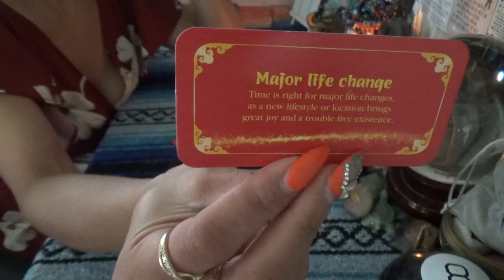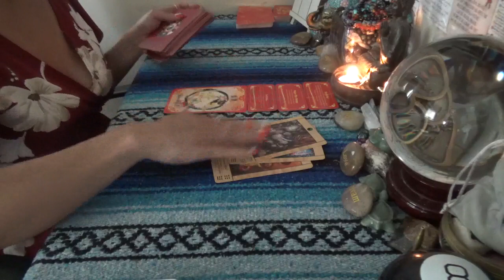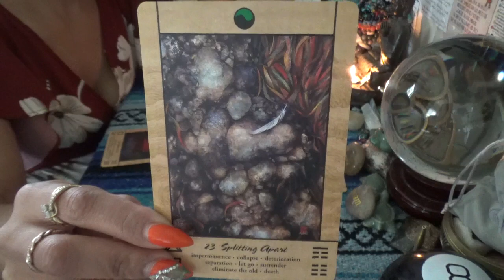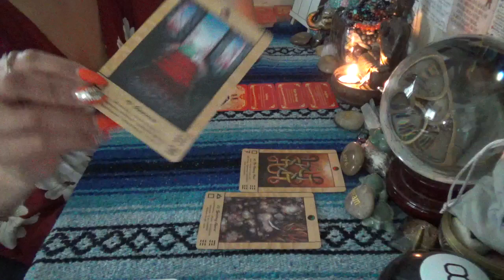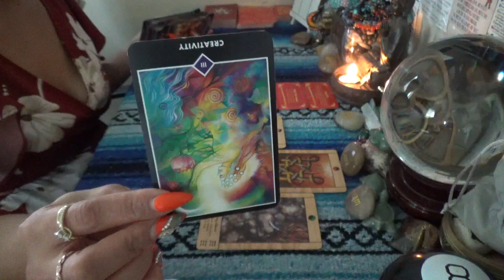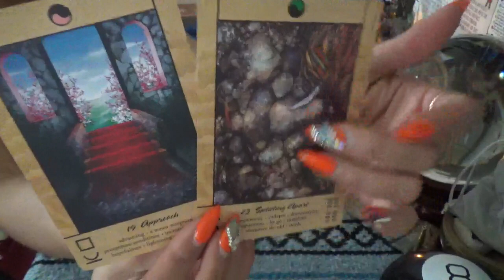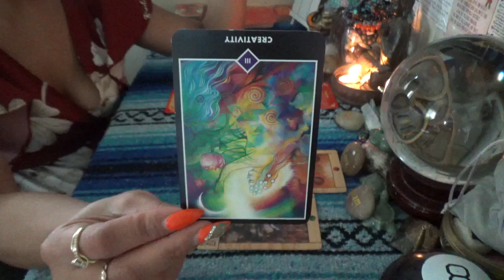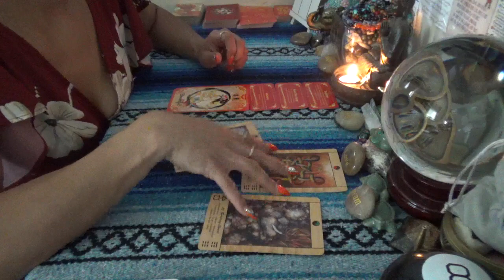♐️ SAGITTARIUS SEPTEMBER 2023 ♐️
SCORPION REDDZ TAROT PERSONAL READING PRICING LIST:
-5 Card 1 Oracle  1 Question Quickie Read $25 15mins
-General Energy Reading $50 for 45min:
-2 Question read is $75 1hr+